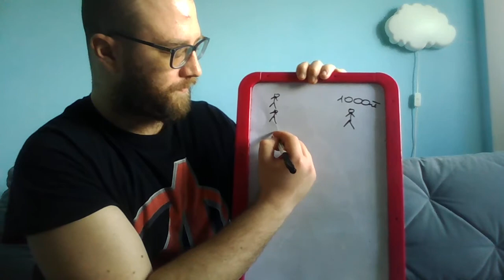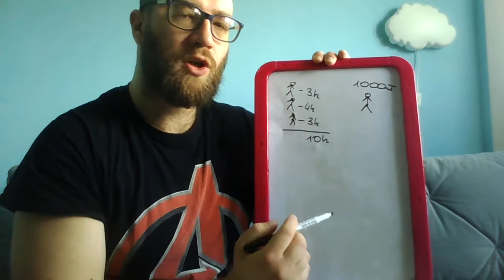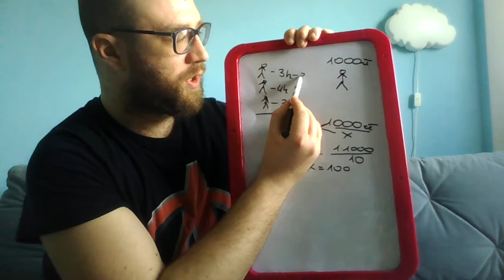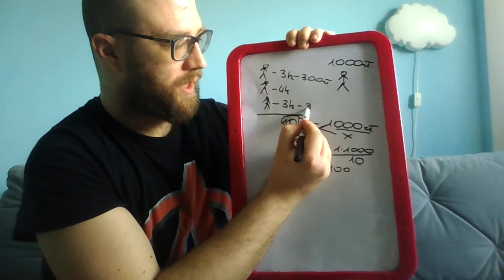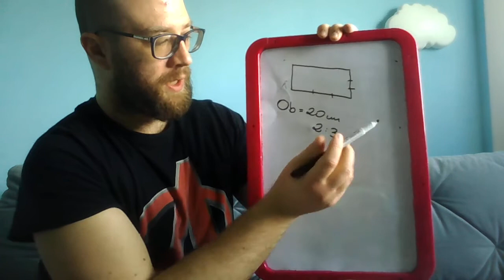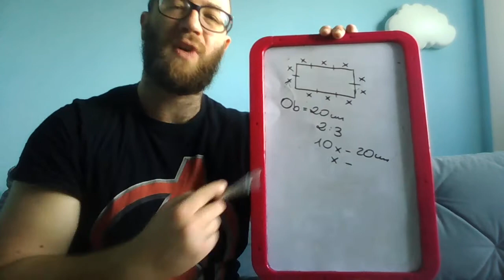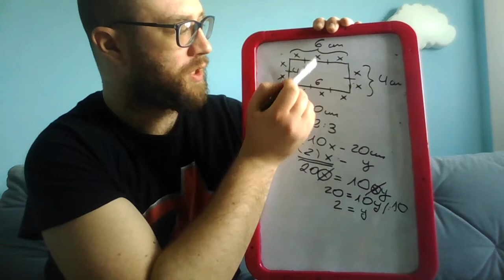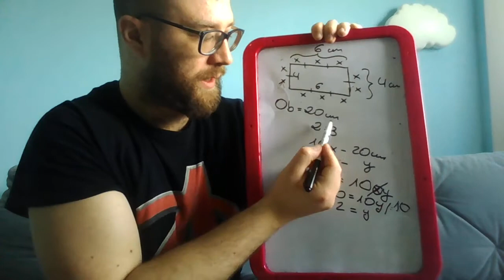Egzamin 8-klasisty Podział proporcjonalny